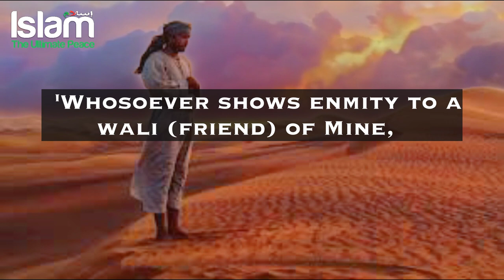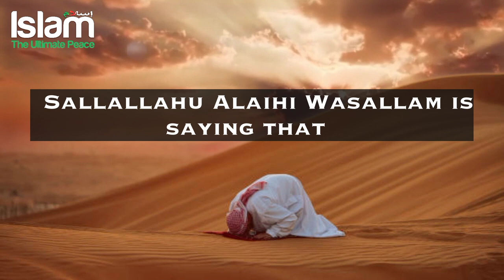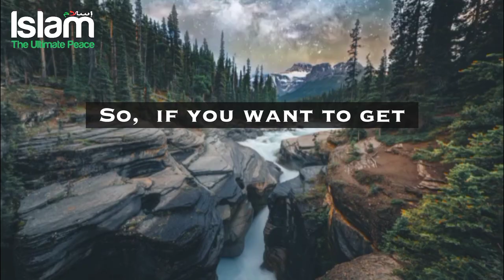DO THIS IF YOU WANT TO GET EVERYTHING FROM ALLAH